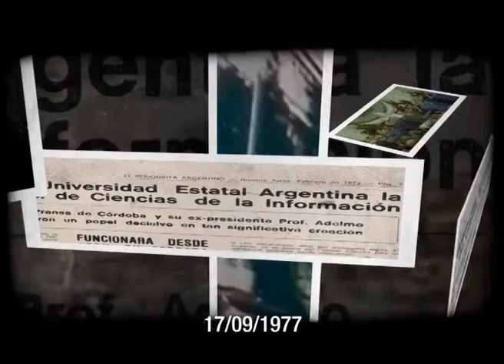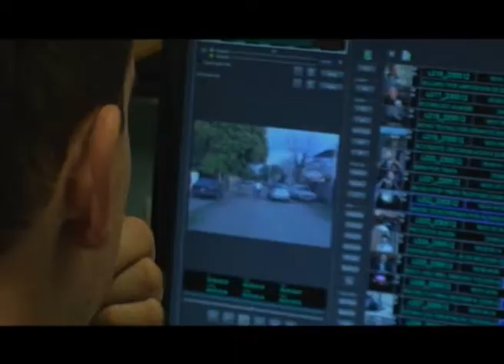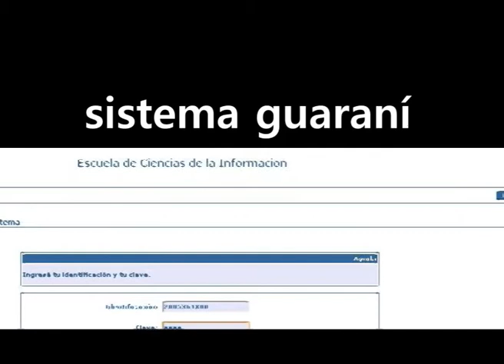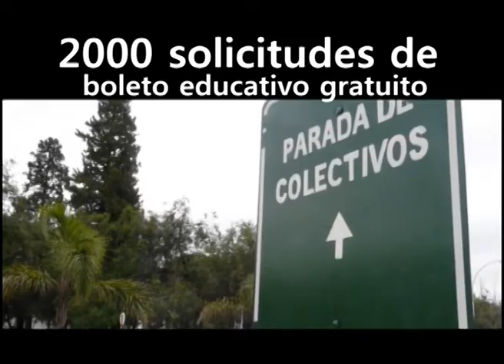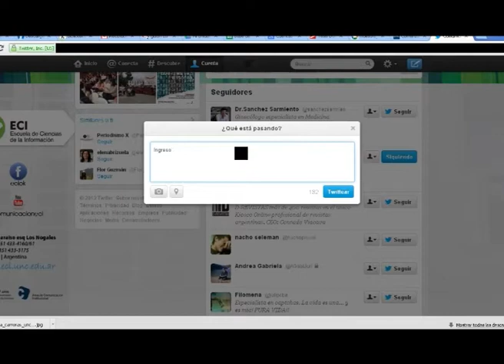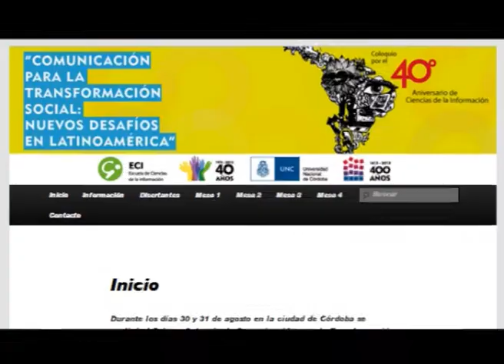Anuario ECI 2012